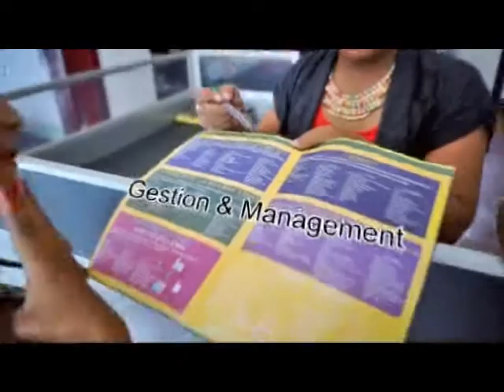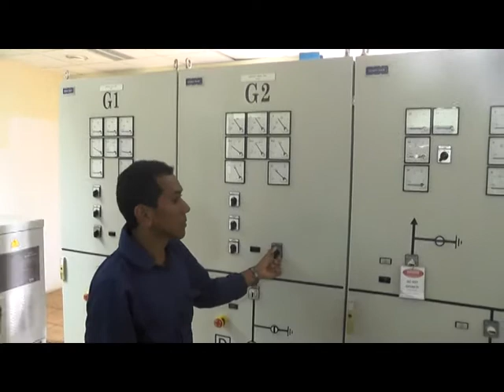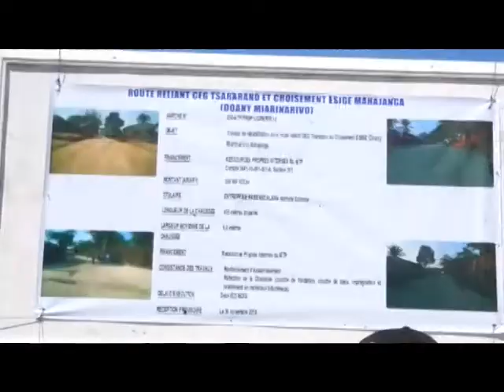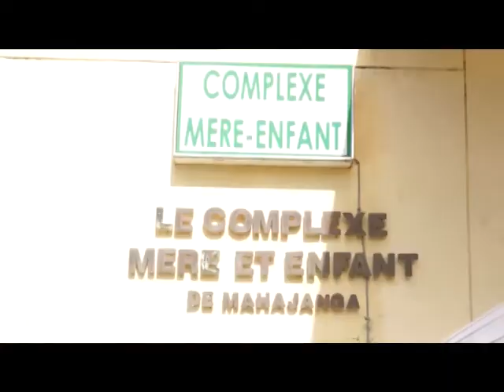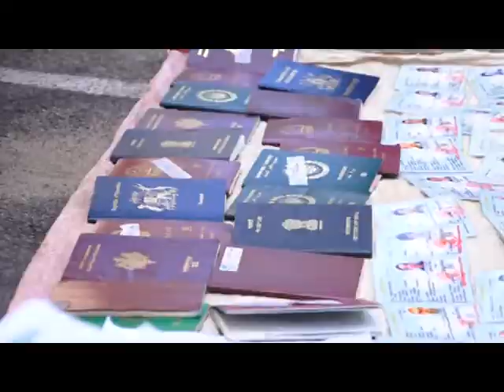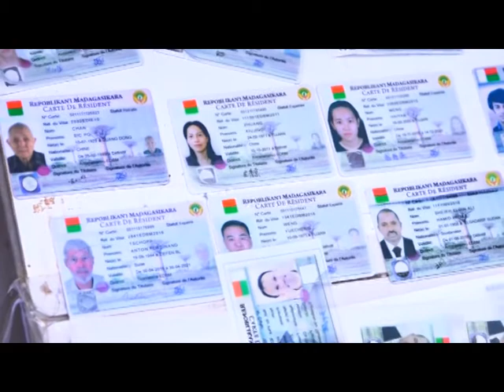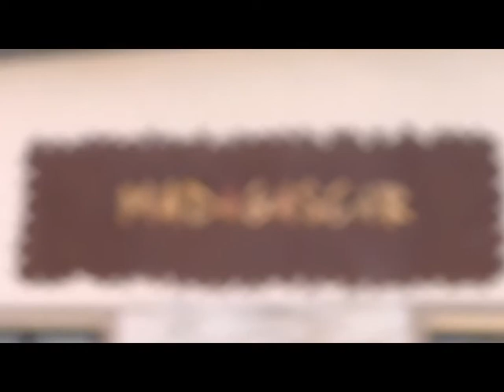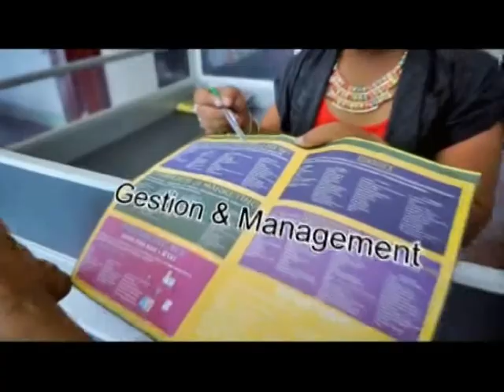I BC NEWS DU 27 FEVRIER 2017